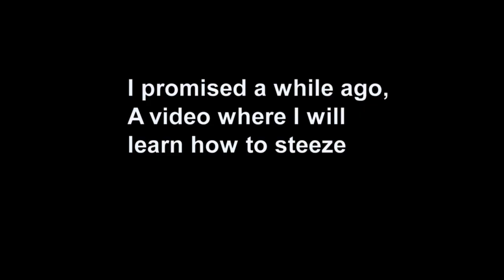Massive Mega Kfum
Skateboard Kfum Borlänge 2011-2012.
Erik Nylander, Erik Andersson, Mac villamo, Jesper Lundström, Andreas Lönnberg.

Män: Jesper, Mattias och Henrik